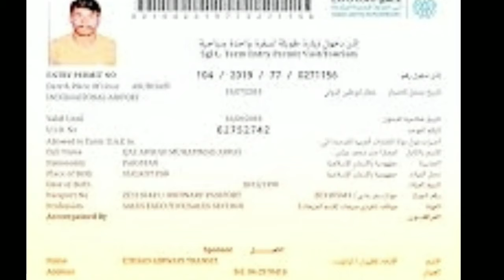dubai✈ visas are opening✈ from 3 ✈January 28 12 2020